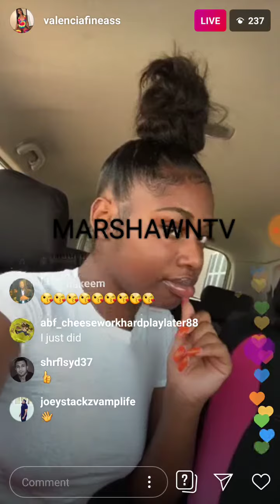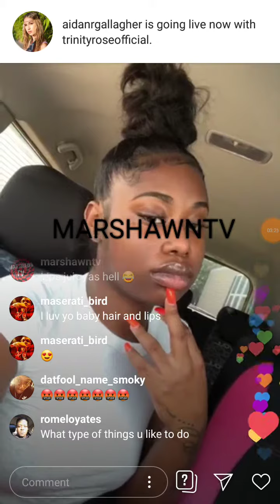VALENCIAFINEASS INSTAGRAM LIVE